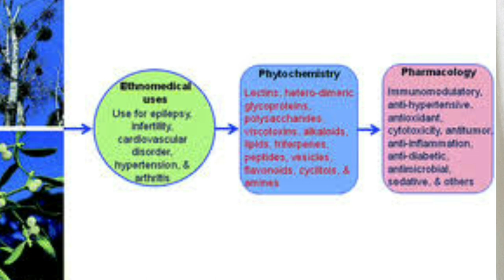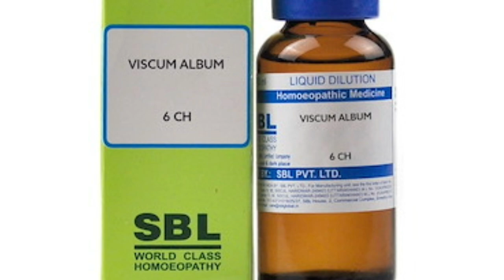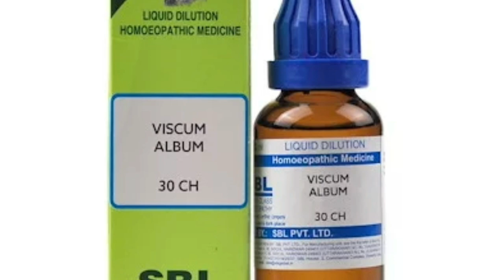Viscum Album ! Homeopathic medicine Viscum album ? Sciatica | Low blood pressure | Dysmenorrhea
Namaskar Dosto Is video me maine aap ko Homeopathic medicien viscum Album ke baare me aap ko bataya hai .
viscum album is effective medicine for low blood pressure ,  low pulse rate bradycardia dysmenorrhea , heavy menses , sciatica rheumatoid arthritis and gout pain in extremities headache with Vertigo,  ringing in ear it is also & in increase immunity .

Doses
Viscum album 6ch 2 drop 3 times a day
or as mentioned in video

BOOKS
1 Solved Multiple Choice Questions UPSC & M.D. Entrance Examination: 1

2 Rapid Prescribing Using Peculiar Symptoms: 1

3Boericke's New Manual of Homeopathic Materia Medica with Repertory:Third Revised & Augmented Edition Based on Ninth Edition

4Boenninghausen's Therapeutics Pocket Book: 1

5Homeopathy for Today’s World: Discovering Your Animal, Mineral, or Plant Nature

6Textbook of Homoeopathic Therapeutics: With Clinical Approach

7Organon of Medicine: 1

8Allens' Keynotes - Rearranged and Classified with Leading Remedies of the Materia Medica and Bowel Nosodes

9COMBINATIONS OF HOMEO DILUTIONS (HINDI)

10 Life Saving Drugs in Homoeopathy

11 Allens' Keynotes - Rearranged and Classified with Leading Remedies of the Materia Medica and Bowel Nosodes

12 Repertory of the Homeopathic Materia Medica

13 Boericke's New Manual of Homeopathic Materia Medica with Repertory:Third Revised & Augmented Edition Based on Ninth Edition